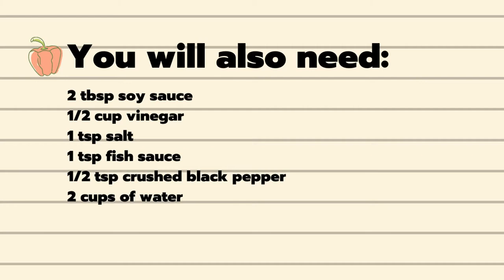Ginataang Tambakol | Yellowfin Tuna in Coconut Cream | ENG SUB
I'm Niño.